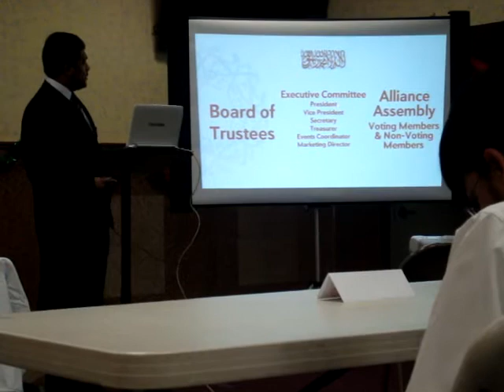Phone Ring FAIL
Lol, yeah. My ringtone is Airplanes. xD